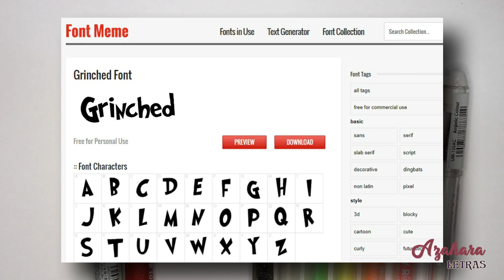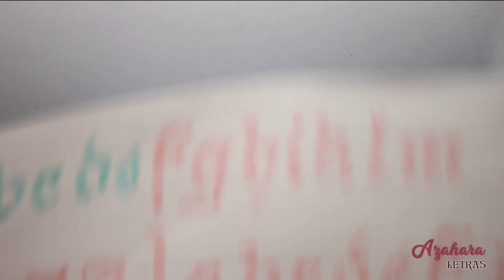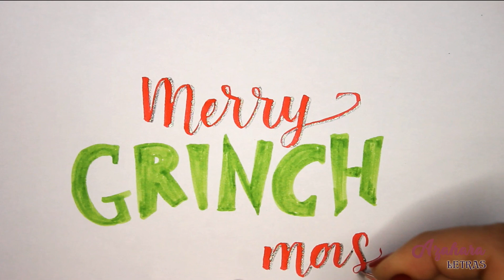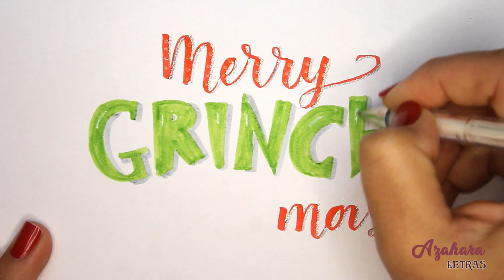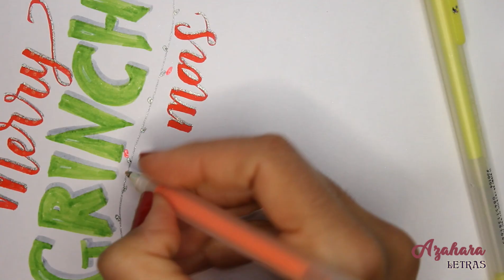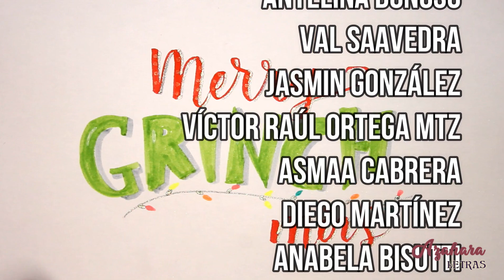🤢🎅 Lettering NAVIDEÑO EL GRINCH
👉¡APRENDE A HACER UN LETTERING DE NAVIDAD PARA LOS QUE NO AMAN LA NAVIDAD! En este vídeo te muestro cómo hacer un lettering Navideño de El Grinch, ese monstruo al que no le gusta la Navidad. Tanto si tú eres un poco Grinch, como si quieres felicitarle las fiestas a algún amigo o amiga que es así, hazle este lettering de regalo.  MÁS INFO Y MATERIALES ↓↓↓↓↓

► Pentel Touch Sign Pen verde lima
► Hybrid Dual Metallic de Pentel
► Gelly roll de Sakura dorado, plateado y blanco
► Gelly Roll Moonlight Fluor